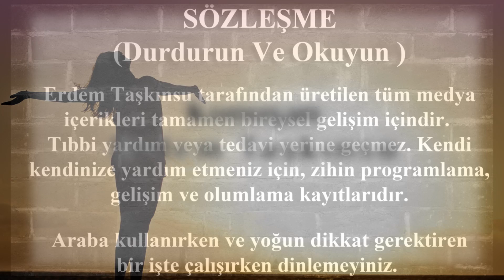Değersizlik Duygusunu Yenme Meditasyonu-Erdem Taşkınsu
Değersizlik Duygusu Nasıl Yenilir ?
Değersizlik duygunu temizlemek için, öncelikle değersizlik şemasını oluşturan, değersizlik inancını bulmak ve onun oluşmasına neden olan anlamını değiştirmek gerekir. Değersizlik duygusunu temizlemek için, EFT teknikleri kullanılabilir. Değersizlik duygusu eft ile kök inançlar temizlendikten sonra, bu değersizlik meditasyonundaki olumlamalar daha etkili olmaya başlayacaktır.
Değersizlik duygusu ile başa çıkmak için, o değersizlik duygusunu üreten inancın köklerini temizlemek gereklidir. Değersizlik duygusunu yenme meditasyonu, kök inançları temizledikten sonra destek olarak kullanılabilir ve çok fayda sağlar.